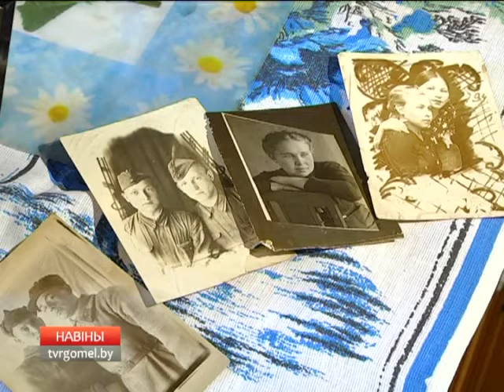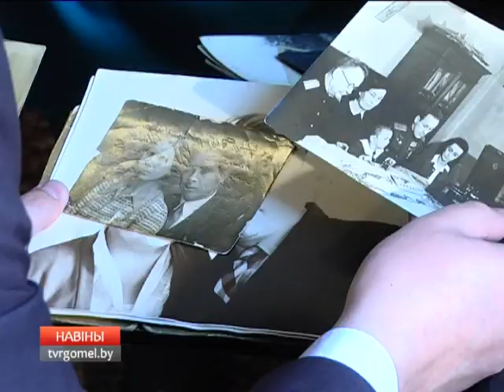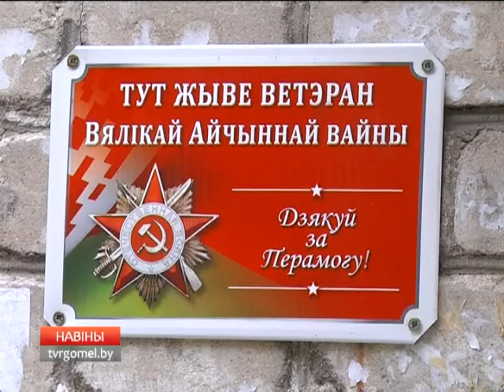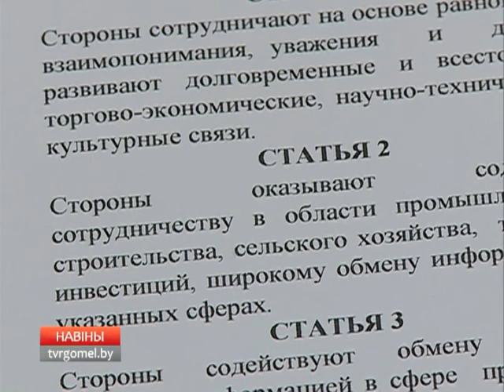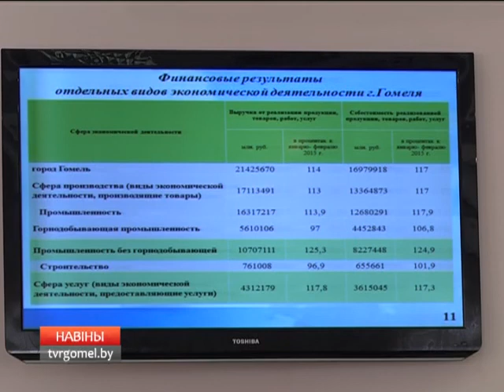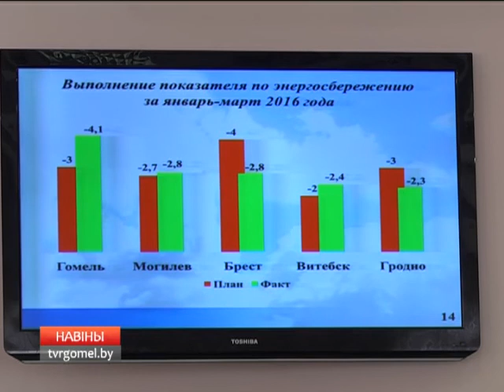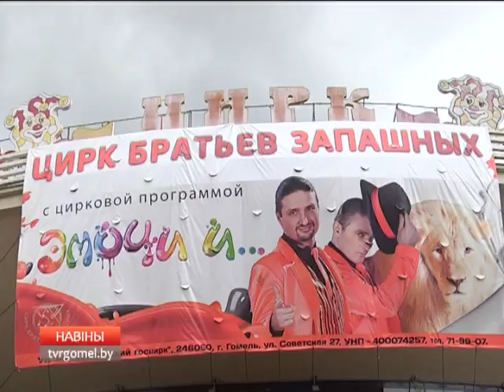06 05 2016 НОВОСТИ